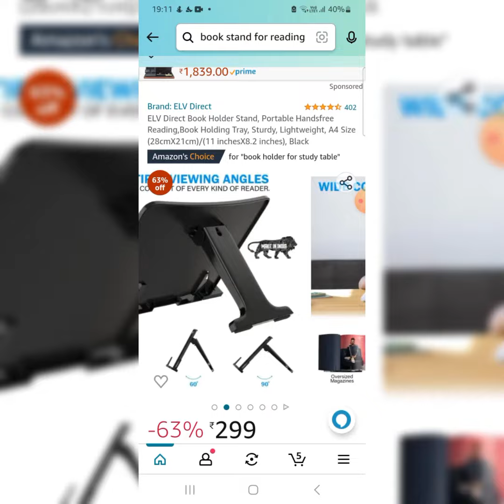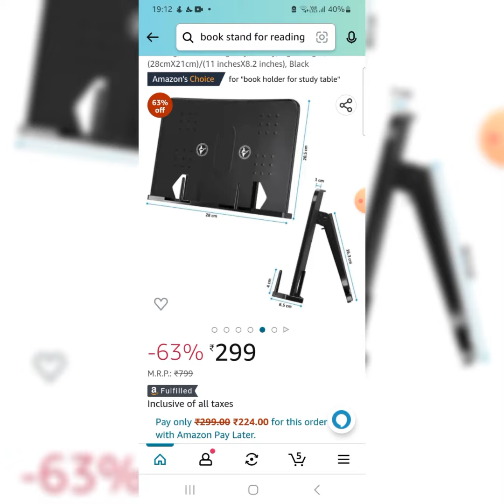Book Holder Stand, Portable Handsfree Reading,Book Holding